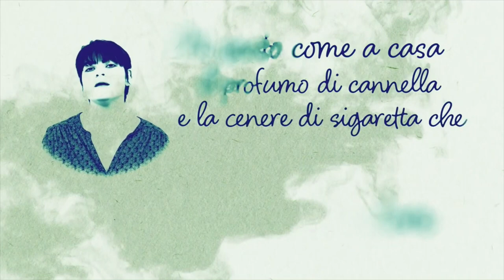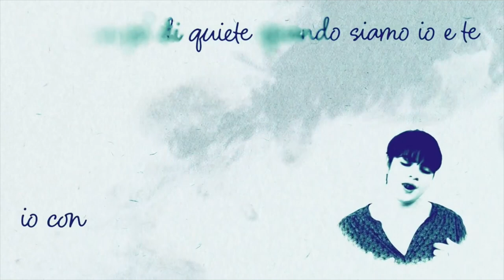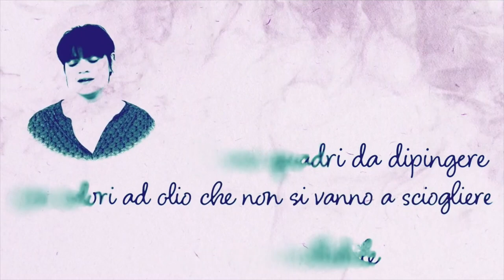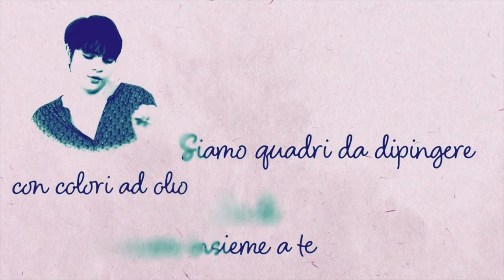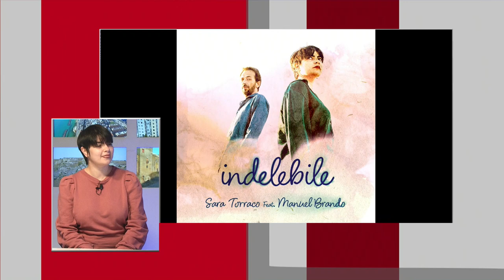La cantautrice Sara Torraco racconta il suo ultimo singolo "Indelebile"